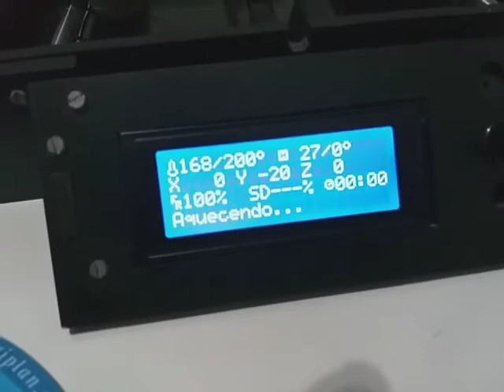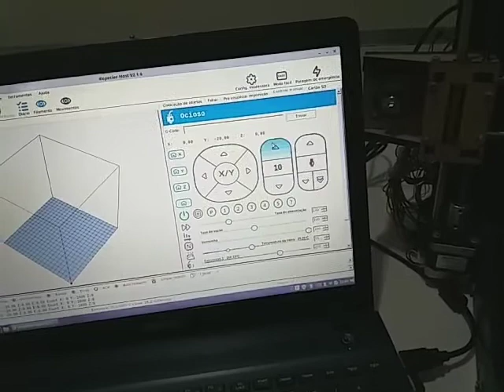Impressora 3D Tek3D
Demonstração do funcionamento da impressora